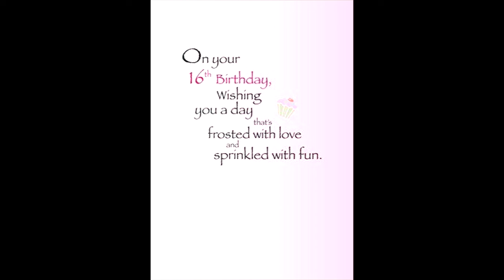Happy Sweet 16th Birthday Mia!